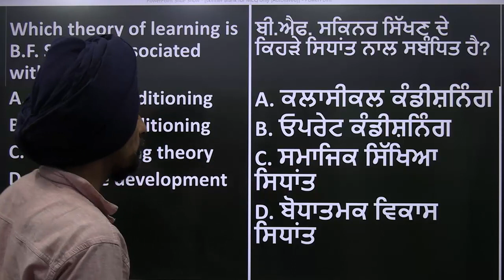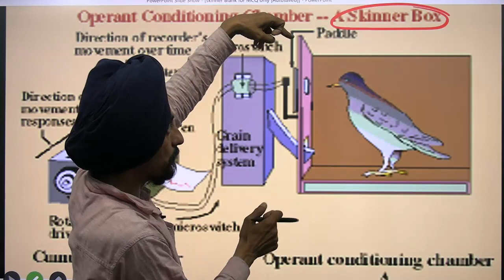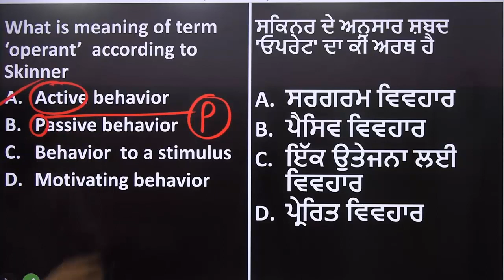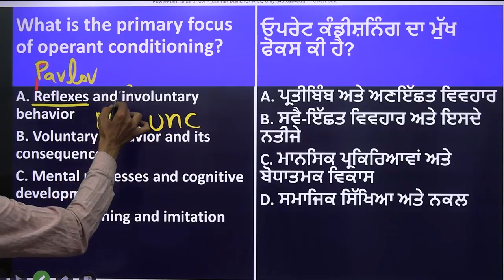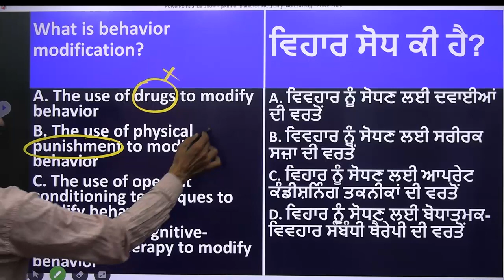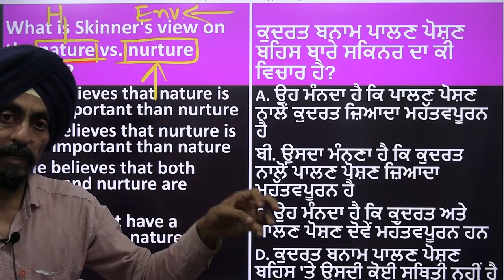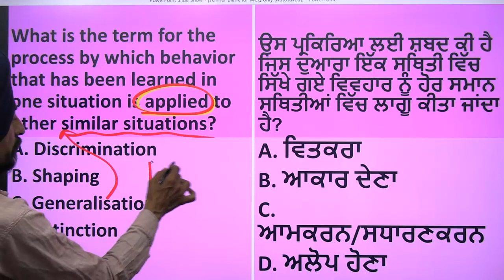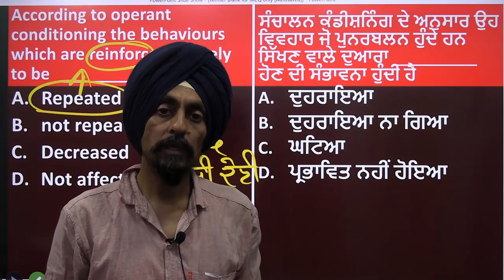Skinner l Basic New MCQs l operant conditioning PSTET l Dr. Tirath Singh l Learn to Actualize